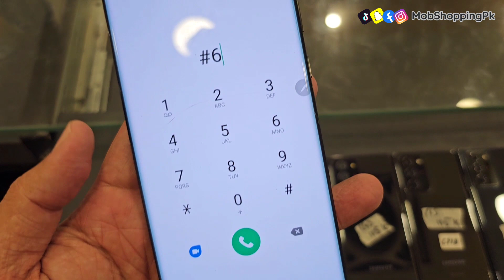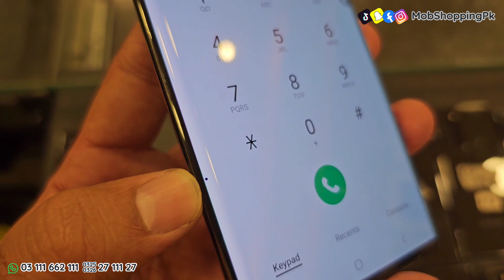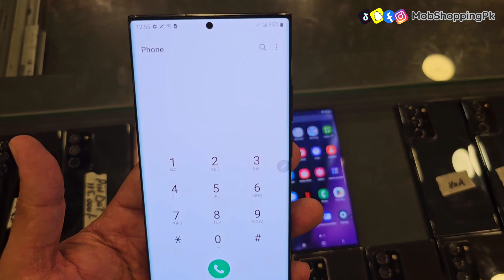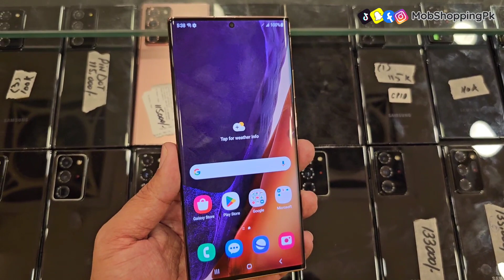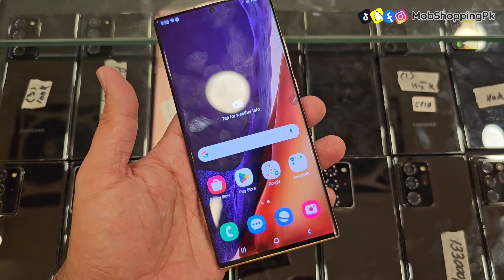Samsung Galaxy Note 20Ultra 5G PTA Approved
*Guide: How to buy any smartphone in Easy Installments from us*

For online order, please WhatsApp Monday to Saturday 12:00pm to 9:30pm 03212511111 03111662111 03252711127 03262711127

Outlet:
MobShopping

(Monday to Saturday 12:30pm to 10:30pm)

Join Our Whatsapp Broadcast Alert And Get Latest Deals & Stock Update.
Type "Sub (Your Name) and sent it to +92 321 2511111